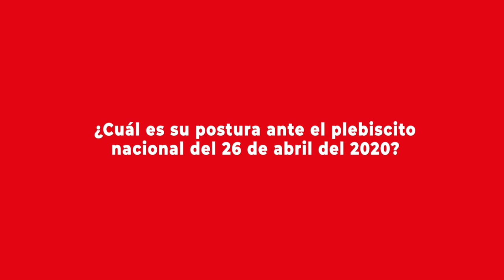Entrevista: La posición del Partido Comunista ante el Plebiscito Nacional 2020